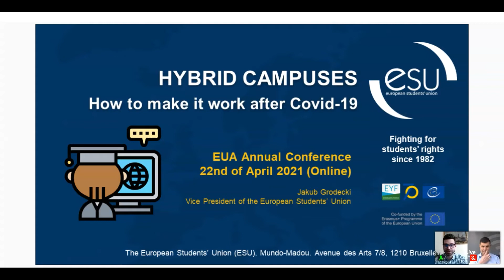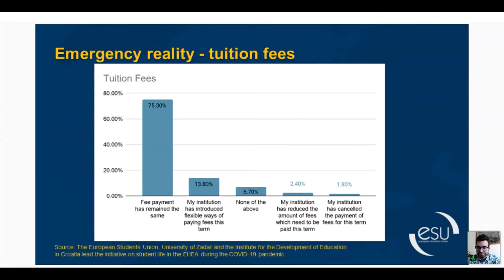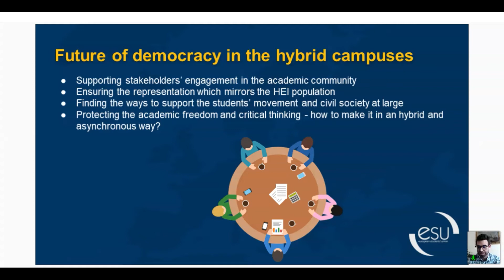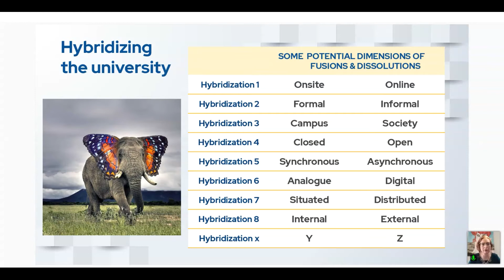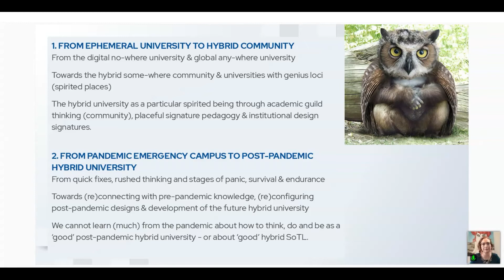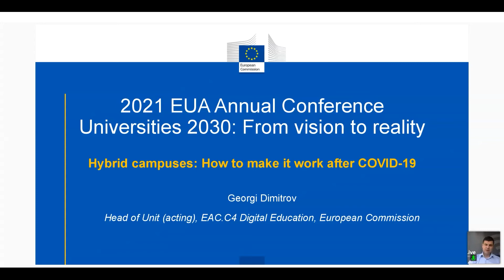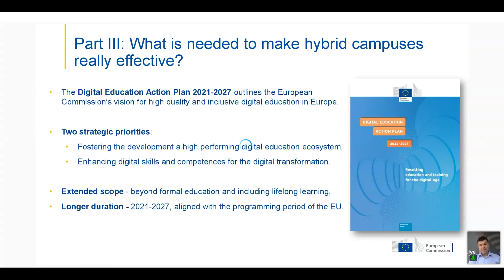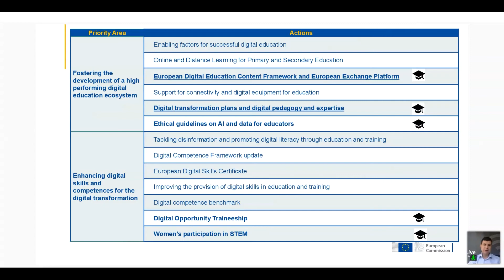2021 EUA Annual Conference - Session II: Hybrid campuses: How to make it work after Covid-19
In the wake of Covid-19, virtual campuses are expected to supplement the
physical campus. But do the virtual and physical spaces really complement each other and enable students and staff, and other stakeholders, seamless transition through synchronous and asynchronous approaches? What is their impact on learning and teaching, research and, generally, the ways universities function?

The 2021 EUA Annual Conference “Universities 2030: From vision to reality” took place online on 22-23 April. Against the backdrop of the ongoing climate crisis, fundamental technological advances, labour market changes and the pressure Europe’s political systems are currently experiencing, an honest and ambitious debate is needed about the path universities must take to remain resilient and relevant.

In EUA’s vision for this path, outlined in the publication “Universities without walls – A vision for 2030”, Europe’s universities are open learning communities engaged in the creation of a sustainable global society, as well as autonomous and accountable entities striving for continuous improvement. Universities’ core missions – learning and teaching, research, innovation and contribution to culture – will play an instrumental role in universities’ efforts to realise this vision.

The 2021 EUA Annual Conference provided a forum for discussion on how to make this vision a reality. It also focused on the role universities play in building a competitive and sustainable Europe, in collaboration with global partners. The 2021 EUA Annual Conference featured sessions of various formats, including interactive audience participation, encouraging a rich exchange of experiences and good practices. Alongside the sessions on the conference theme, the event also provided opportunities for networking and for learning more about diverse EUA projects and activities.